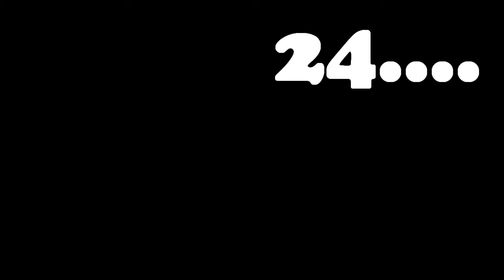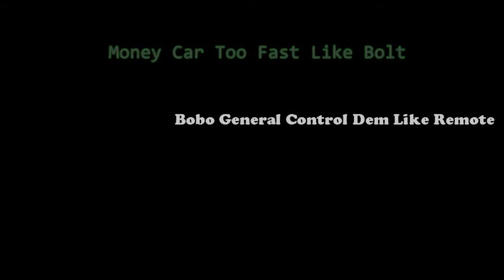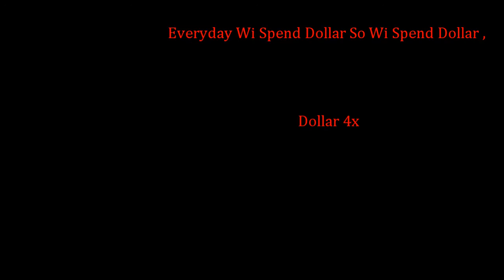Kahpun - Dollar Fans (Lyrics Video)